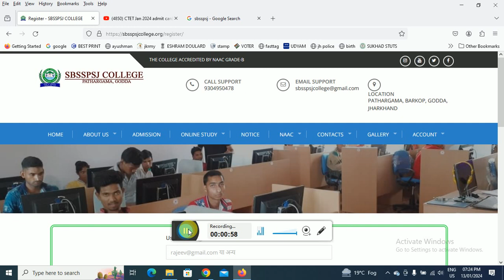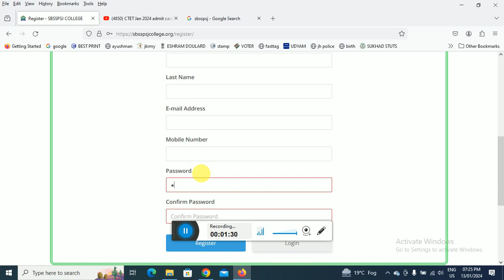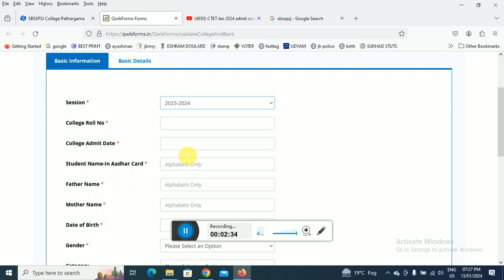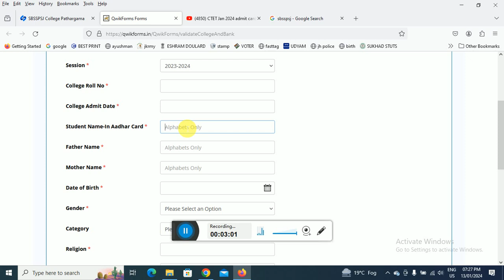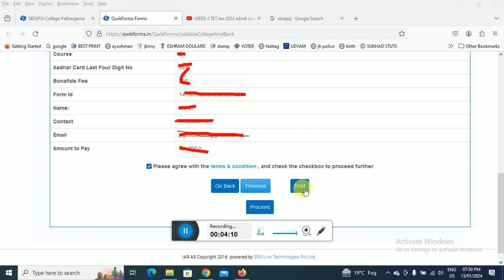SBSSPSJ college pathargama online Bonafide Certificate कैसे ले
SBSSPSJ college pathargama online Bonafide Certificate कैसे ले|| pathargama online Bonafide Certificate Download